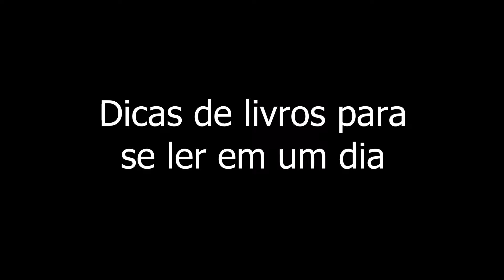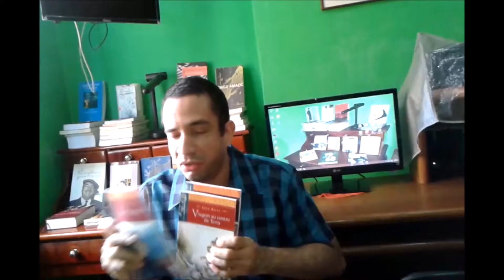Dicas de livros para se ler em um dia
Oi , tudo bem? Sou Leonardo Selles e este é o Canal Amizade Literária ! No vídeo de hoje eu dou dicas de livros para se ler em um dia !
Editores Utilizados : Windows Movie maker e Youtube Video Editor
Músicas Adcionadas :
Straighty Baby - Audionautix
Cartoon Bank Heist (Sting) - Doug Maxwell/Media Right Production

Link de onde comprar além dos quadrinhos que eu mostrei, você poderá comprar também outros quadrinhos desta mesma coleção

Quem quiser conhecer um pouco mais sobre a editora , é só acessar o site :

Endereço para entregas ou cartas:
A/C Leonardo Selles da Silva
Rua Doutor Nilo Peçanha,1170, bloco1- apartamento:601
Bairro: Estrela do Norte
São Gonçalo- RJ
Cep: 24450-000